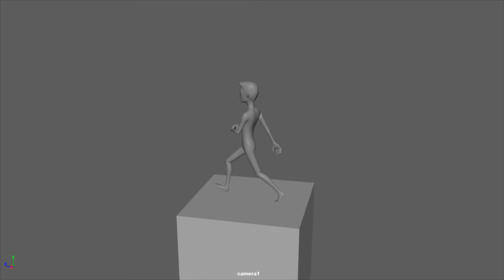Intro to 3D Animation Reel (2021)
This is a reel of several short animation projects that I worked on in my Intro to 3D Animation class at NYU in Fall 2021.

All of these animations were animated in Autodesk Maya.